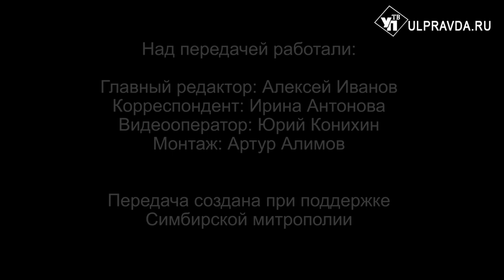Вопросы о религии. Как в Ульяновске провели пасхальную неделю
В ночь с 4 на 5 мая, когда православные христиане вспоминали великое событие – воскресение Господа и Спаса нашего Иисуса Христа из мертвых. Митрополит Симбирский и Новоспасский Лонгин возглавил праздничное богослужение в кафедральном Спасо-Вознесенском соборе. А уже вечером, 5 мая, верующие встретили великую святыню – Благодатный огонь из Иерусалима. Как в Ульяновске прошло празднование Пасхи – праздника праздников, вы сможете увидеть в сюжете, подготовленном пресс-службой Симбирской епархии.